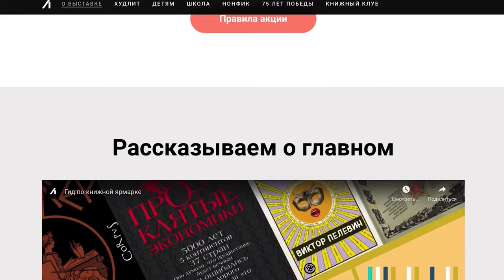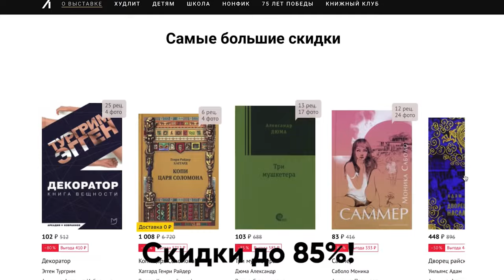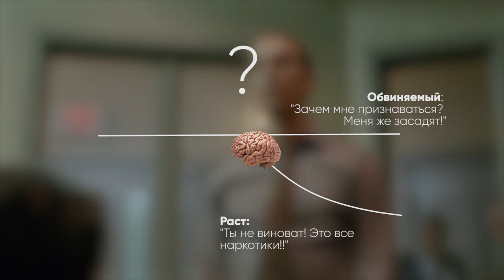РАЗБОР НАСТОЯЩЕГО ДЕТЕКТИВА: Как СКРЫТО вытягивать информацию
Как Раст Коул из сериала "Настоящей детектив" скрыто получает информацию от людей? Как он использует их слабости? Как он добивается признаний? Весь секрет в том, что будучи детективом он ведет себя не как ДЕТЕКТИВ, но что это значит? Смотрите в разборе сериала "Настоящий детектив"

00:00 - начало видео
1:00 - книга, которая поможет лучше разбираться в людях
2:58 - о настоящем детективе и таланте Раста Коула
3:44 - анализ допроса девушек в баре, как раст коул скрыто вытягивает информацию. Первый секрет Раста
8:26 - второй допрос. Тактика напарника
11:20 - третий допрос. Второй секрет Раста. Как добиться признания без давления
15:41 - последний допрос и секрет Раста, чтобы получить признания без давления
18:21 - СЕКРЕТ РАСТА КОУЛА
20:21 - Как создатели сериала помогают Расту
22:17 - Как Раст играет сам с собой. Философия Раста Коула